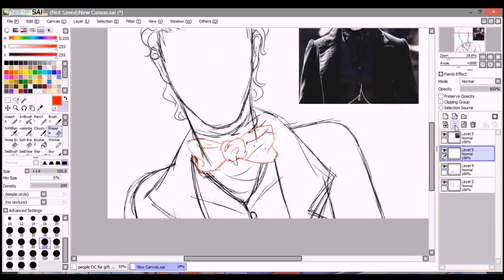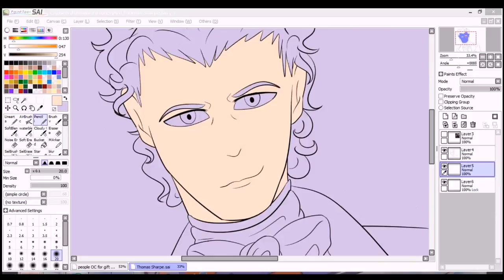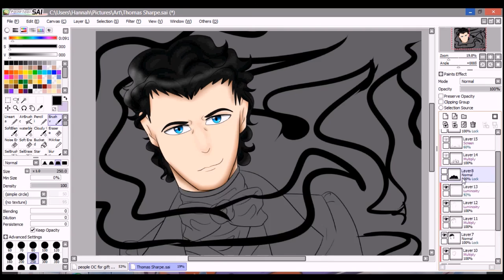Tomas Sharpe~Crimson Peak Speedpaint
eeeeyyy im not dead!
so super excited for the new Tom Hiddleston movie, Crimson Peak. and this is the character Tom plays named Tomas Sharpe
~TDG

DO NOT ASK FOR A DRAWING IN THE COMMENTS!! FORMS ARE BELOW!! ASK IN COMMENTS AND I WONT DO IT!

              ~Follow/contact/ and get updated!~
 SNAPCHAT;  thedudegamer
Skype: thedudegamer